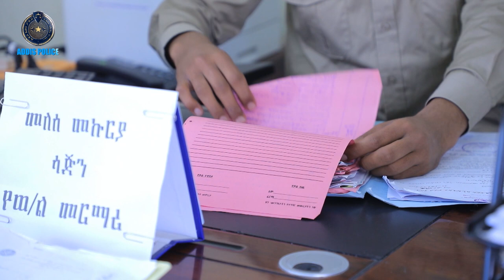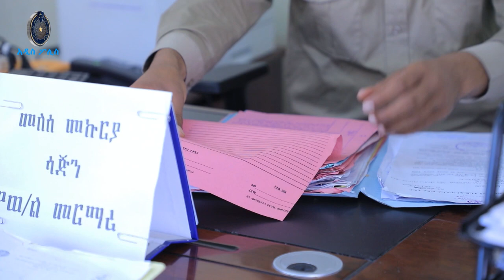በአዲስ አበባ የተሰረቀው ወርቅ 13.5.2105 ዓ.ም